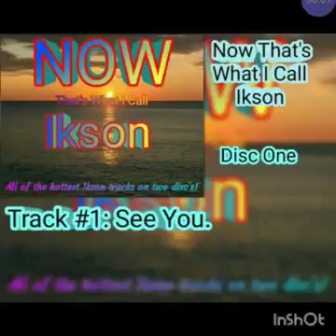NOW That's What I Call Ikson - Track #1: See You. (Disc One)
and there not available for any collection. You can still download or listen to his music. But there is no compilations of his songs. This is a fan made version of Now That's What I Call Music, just to have fun.